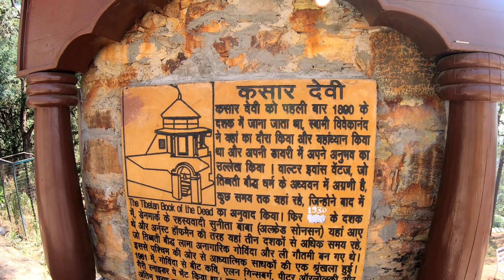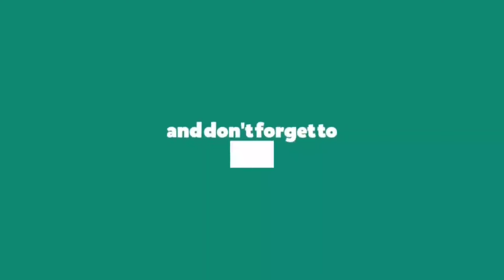रहस्यों से भरा मंदिर नासा ने भी मानी शक्ति || Kasar Devi Almora || Uttarakhand || Mr. & Mrs. Pahadi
Hi Friends...

Keep Supporting

Mr. & Mrs. Pahadi